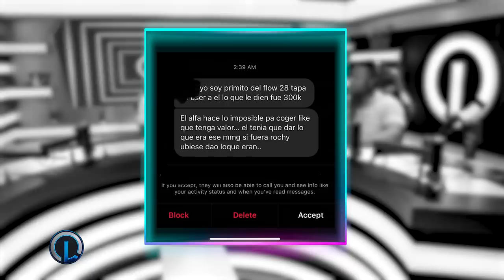LA VERDAD CUÁNTO DINERO LE DIO EL ALFA “EL JEFE” A FLOW 28. LUINNY REVELA TODO!